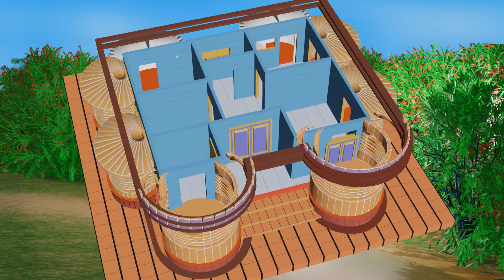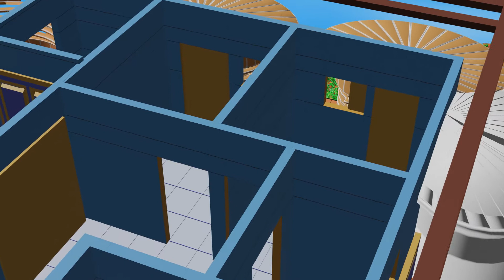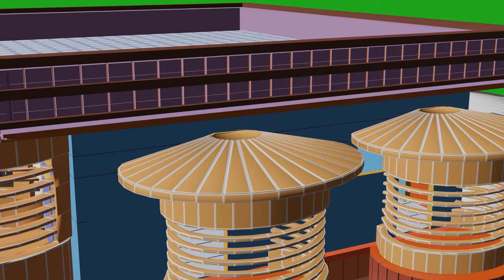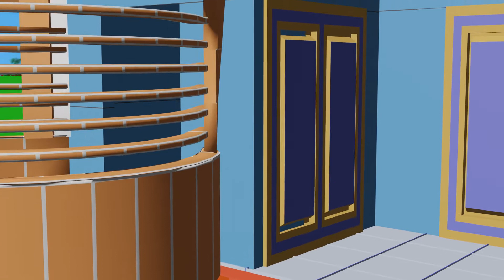2022 মডেলের নতুন বাড়ির ডিজাইন । সম্পূর্ণ ভিন্ন রকমের মডেল । 3D house model .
2022 সুন্দর মডেলের নতুন বাড়ির ডিজাইন । সম্পূর্ণ ভিন্ন রকমের মডেল । 3D house model

Hello viewer

Hope all is fine with you. .
Viewer  if you looking for new new model of home.
 Then this video for you... hope you will like The model...  we have lot of model at our
 youtube Channel Az bangla tv . if you like any video
Our Channel for new new mode like.
৪ রুমের বাড়ির ডিজাইন,
কম খরচে বাড়ির ডিজাইন,
বাড়ির নকসা,
বাড়ির ডিজাইন প্লান,
৪ রুমের টিনশেড বাড়ির ডিজাইন,
৪ বেডরুমের টিনশেড বাড়ির ডিজাইন,
টিন সেড বাড়ির ডিজাইন,
৩ রুমের বাড়ির ডিজাইন,
ঘরের ডিজাইন
barir design,
barir design bd,
barir plan,
sundor barir design,
barir dijain,
barir noksa,
1 tola barir design,
barir designer video,
barir design bangladesh,
2 sotok jomir barir design,
ghar ka naksha,
barir ডিজাইন,
barir dejain,
1 tola barir dijin,
3 bedroomer barir dijain,
lomba jomite barir design
চার রুমের বাড়ি
এক শতাংশের বাড়ি
টিনের ঘরের খরচ
আধা পাকা বড়ির ডিজাইন
গ্রামের টিনের বাড়ির ডিজাইন
বাড়ি তৈরির ডিজাইন
4 রুমের বিল্ডিং
small house
house design ideas
flat design
3bhk
900 sqft ghar ka naksha
30 × 25 2bhk house plan
2 bhk home plan